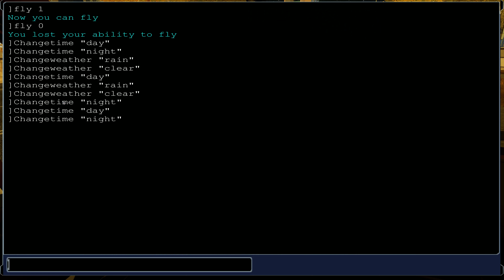[CCD] ОБЗОР FIAT DUCATO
ОБЗОР FIAT DUCATO ДЛЯ CITY CAR DRIVING!

 ₽ РЕКЛАМА ₽

™ ССЫЛКИ ™

™ МОЙ КАНАЛ ™